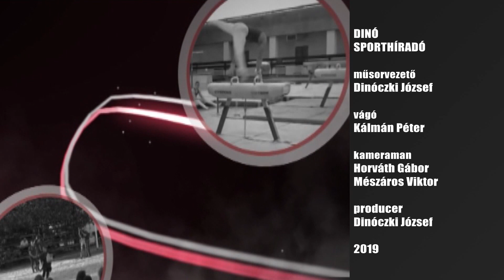Fogathajtás: ifj.Bozsik József volt a Dinó Sporthíradó vendége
Tv. Hatoscsatorna
műsor címe: Dinó Sporthíradó

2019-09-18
vendég: ifj. Bozsik József  fogathajtók egykori szövetségi kapitánya

Ha Ön sport
15  év  4000 élő adás!

oló, sportvezető és úgy érzi, lenne mit mondania, lenne véleménye, akkor hívjon! Legyen Ön a Dinó Sporthíradó következő vendége.
dinó